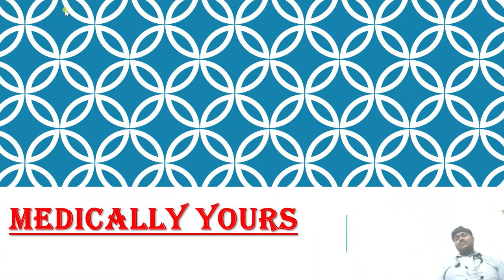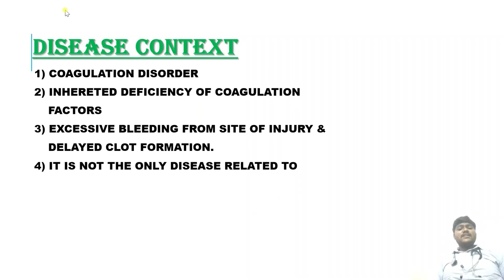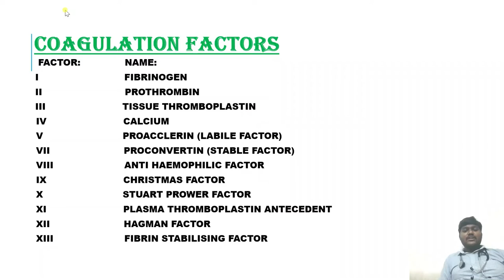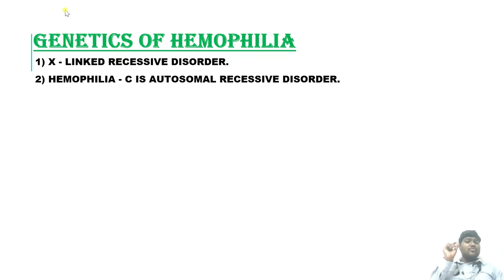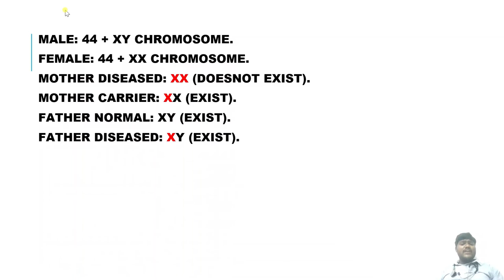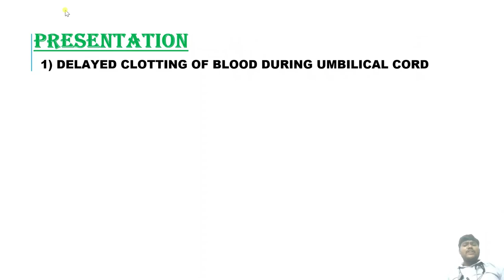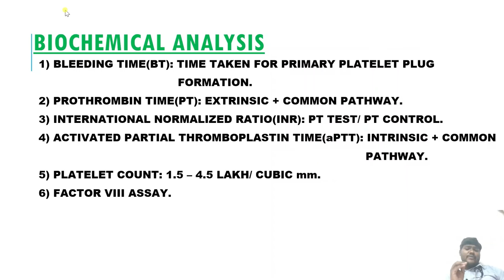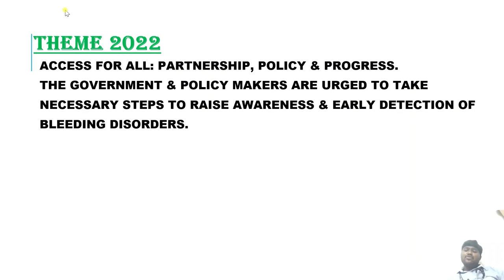DISEASE OF ROYAL FAMILY OF LONDON : HEMATOLOGY-1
Correction Note: HMWK is High Molecular Weight Kininogen.
This is the first video from MEDICALLY YOURS & here we have discussed on a very important hematological disorder. Hope that everyone i am able to deliver the essence of the disease & the most important message on genetic counselling through this video.
Please keep supporting this channel so that we all keep on evolving & build a medically sound society.
PLEASE NOTE THAT THIS YOUTUBE CHANNEL/ VIDEO DOESNOT ENCOURAGE ANYONE FOR SELF MEDICATION OR DIAGNOSIS, FOR THE SAID CONDITION CONTACT YOUR HEALTH CARE PERSONAL/DOCTOR FOR THE SAME.
Track name: Creative minds.
Time Stamp
00:00 Intro
03:00 Contents
05:40 Disease Context
07:20 Types of Hemophilia
08:32 Coagulation factors
11:02 Coagulation cascade
16:18 Genetics of Hemophilia
29:13 Presentation
32:46 Biochemical Analysis of Hemophilia
35:10 Treatment
37:18 What is expected from general public
39:27 Theme 2022